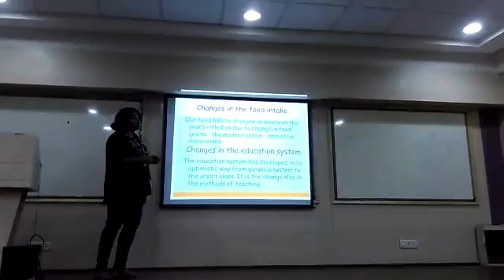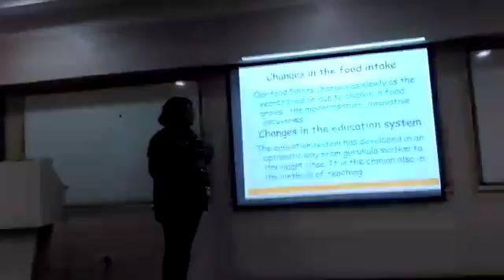amulya1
Amulya presentation part 2